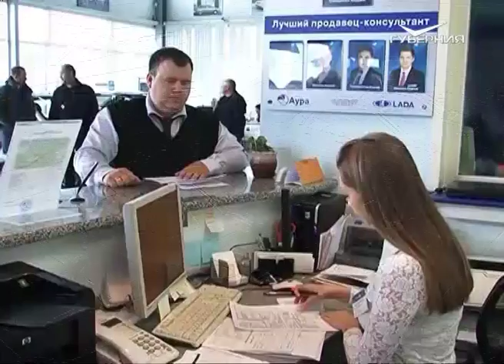АВТОВАЗ начал продажу автомобилей в сети Интернет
АВТОВАЗ начал продавать автомобили онлайн, об этом сообщается на официальном сайте производителя. Теперь, чтобы приобрести его продукцию, достаточно зайти на интернет-портал, выбрать нужную модель, цвет и комплектацию. Сервис также позволяет сравнить несколько вариантов. Потом необходимо определиться с дилерским центром, куда выбранный автомобиль доставят бесплатно в течение 10-20 дней. Внести минимальную предоплату в размере 10 тыс. рублей тоже можно через Интернет.